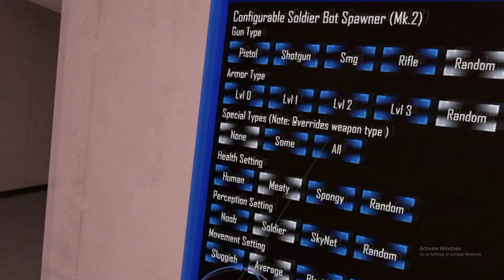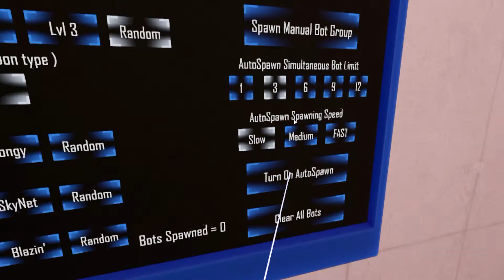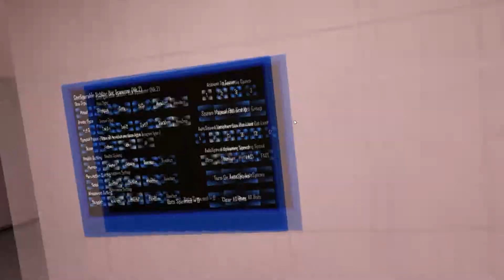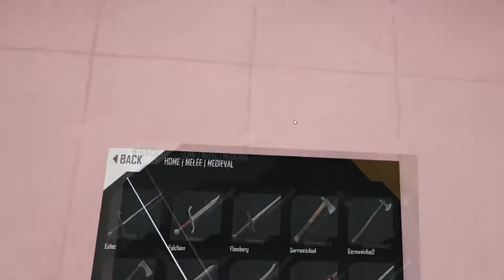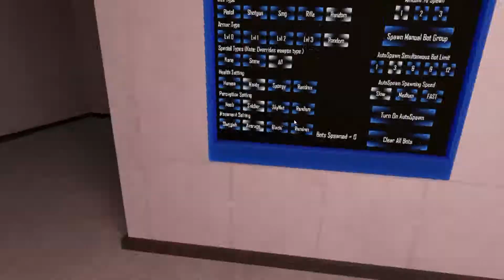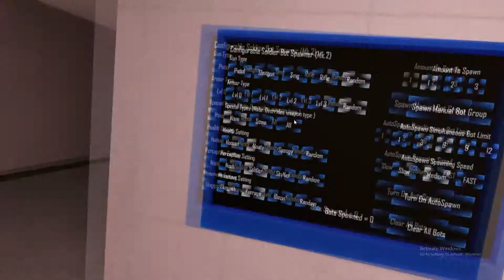UPDATE 70 MINI ARENA MADNESS - hot dogs horseshoes and hand grenades #24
new update and like always new fun